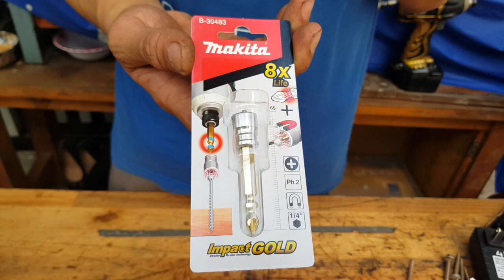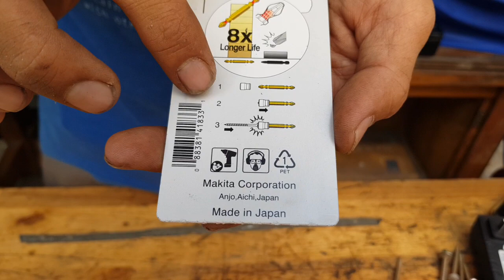MŨI BẮT VÍT TRỢ LỰC NAM CHÂM MAKITA - 01293978258 SHOPTOOL.NET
Mũi bắt vít có đầu trợ lực nam châm, cũng như làm cữ chặn để bắt vít thạch cao. Hàng hãng Makita made in Japan
Giá bán: 120.000 đồng/ mũi, chưa bao gồm phí vận chuyển
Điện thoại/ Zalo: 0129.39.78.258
Địa chỉ: 129/1/6 Hoàng Văn Thụ, Phường 8, Quận Phú Nhuận